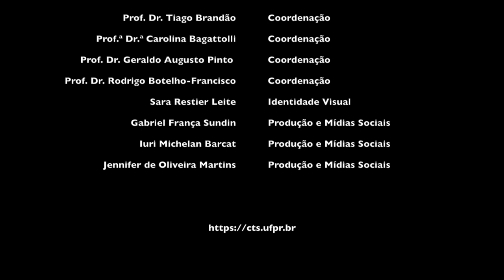Mensagem de Abertura do I Colóquio Internacional em Ciência, Tecnologia e Sociedade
Tiago Brandrão (NOVA FCSH), Carolina Bagattolli (UFPR), Geraldo Augusto Pinto (UTFPR) e Rodrigo Botelho-Francisco (UFPR) apresentam a proposta do I Colóquio Internacional em Ciência, Tecnologia e Sociedade.